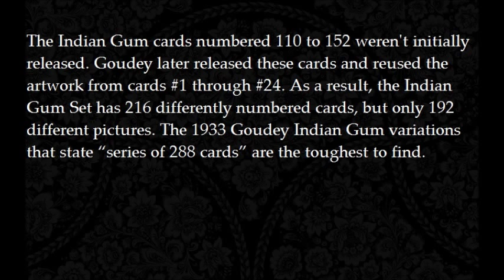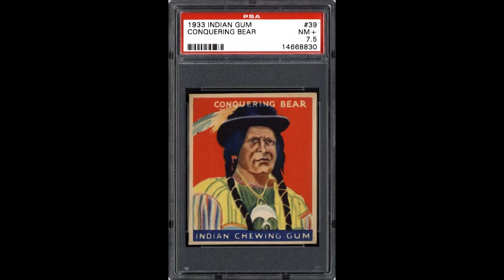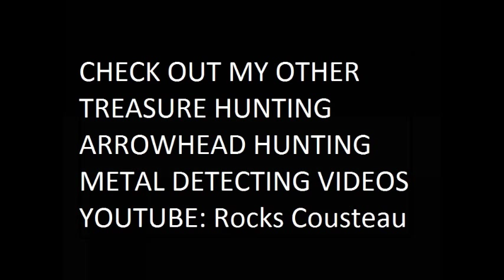1933 Goudey Indian Gum Antique Trading Cards ART ARTIST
Beautiful & colorful Art on these. These are still affordable. In high grade they are not hard to find if you look. Amazing set. These look wonderful displayed with arrowheads.